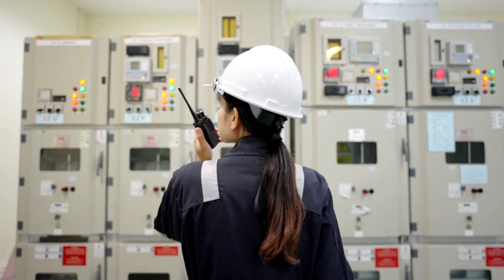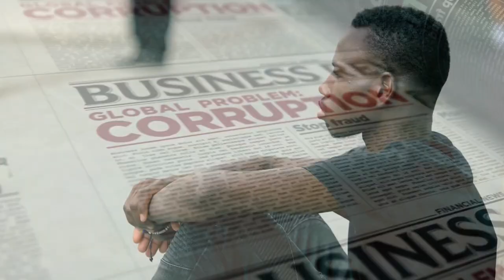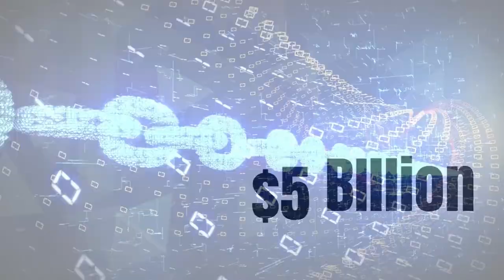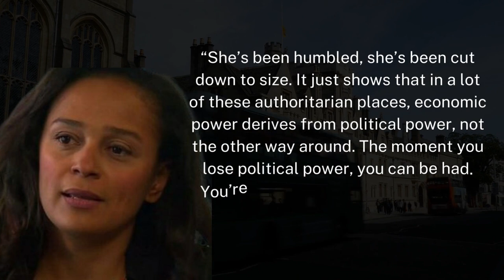The Rise and Fall of Isabel Dos Santos - How Africa's Richest Woman Went Broke | A Fall from Grace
Isabel Dos Santos - How the Richest Woman in Africa went Broke
Isabel dos Santos, the eldest daughter of former Angolan President José Eduardo dos Santos, rose to prominence as one of Africa's wealthiest women, accumulating a vast fortune through a diverse range of business ventures. She was an epitome of wealth in Africa and was also very powerful. This video demonstrates how Isabel Dos Santos built her wealth on power and when the power was no more, the fall was great. This is the story of Isabel Dos Santos, The African Richest Woman who wet broke.

CHAPTERS
0:00 Intro to the Rise and Fall of Isabel Dos Santos
0:37 The Rise of Isabel Dos Santos
2:29 The Influence of Political Power on Isabel
5:31 The Fall of Isabel Dos Santos
7:37 Investigation and Prosecution of Isabel Dos Santos